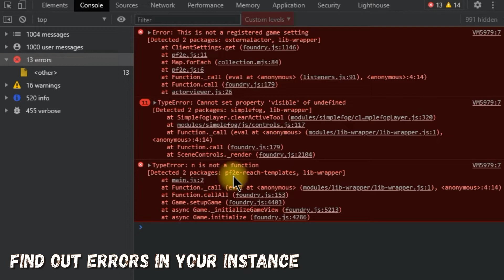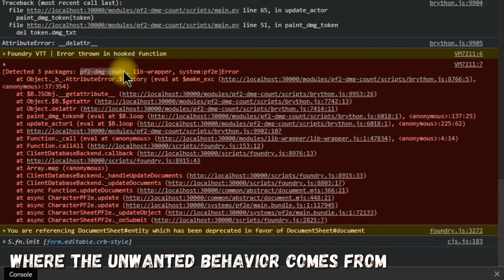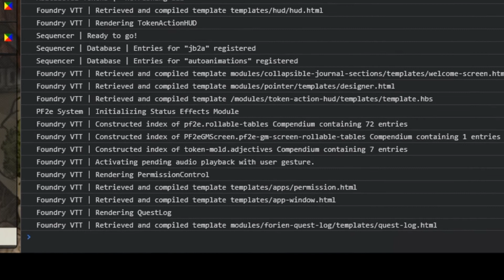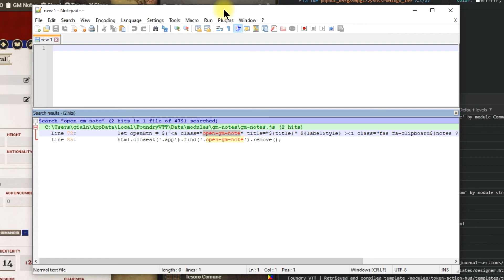Troubleshoot in Foundry VTT : Find out what's going on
You have installed too many modules and now there is a weird behaviour or even worst an error. You don't know why but this night you have a session. That's a quick guide for players and GMs to figure out what is happenig under the scenes in Foundry VTT.
You don't need to be a developer or a nerd to do these kind of verification.